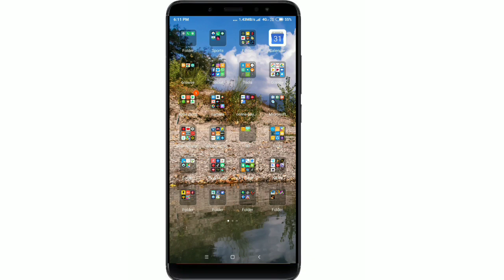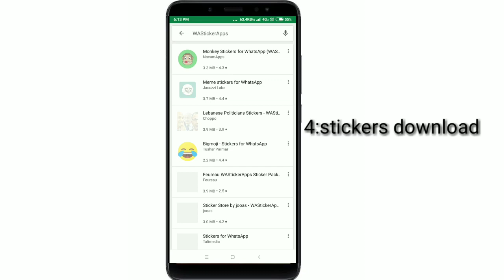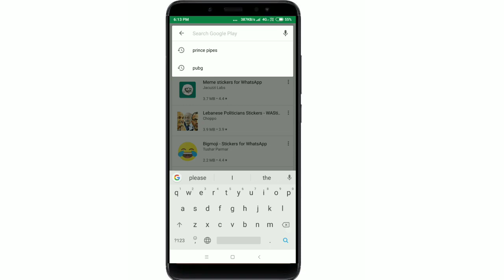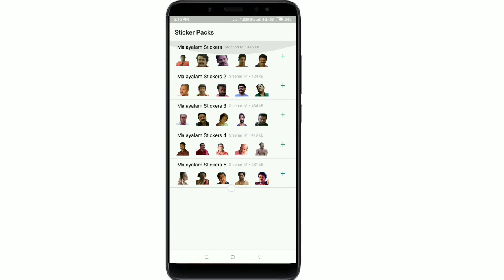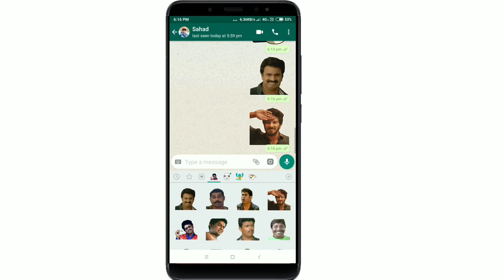WhatsApp new 4 update coming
‌Download link
stickers

Ss tech  Facebook page 👤👤
Tweeter following
Instagram followings 📚📚📚📚
My name sahadh sha

Karnataka